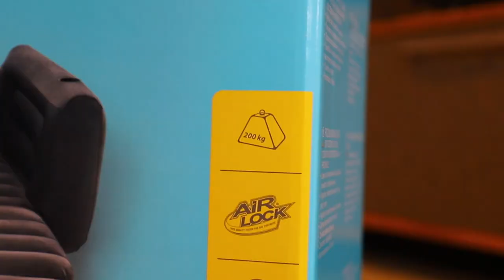Inflatable Sofa | Intex Pull Out Sofa Cum Bed | Air Furniture Unboxing | Devil Deals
Come Join us as we unbox the amazing Intex Pull out Sofa Cum Bed which is one of the latest air furniture model